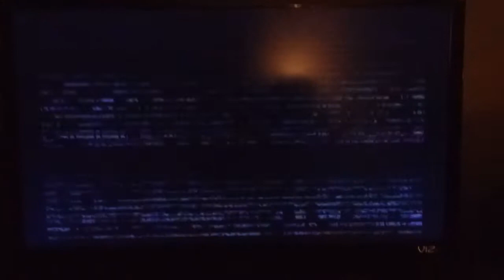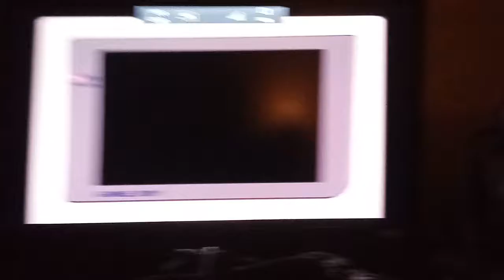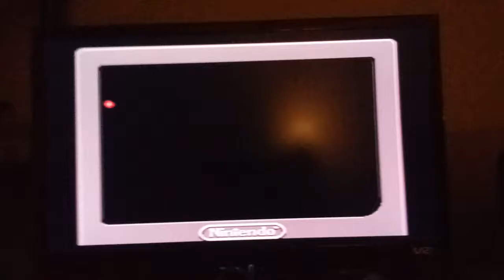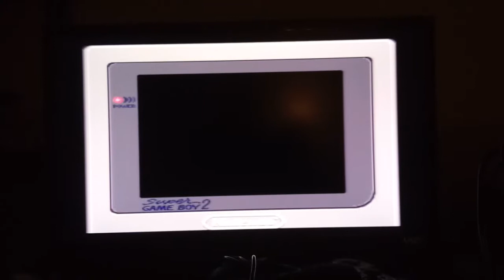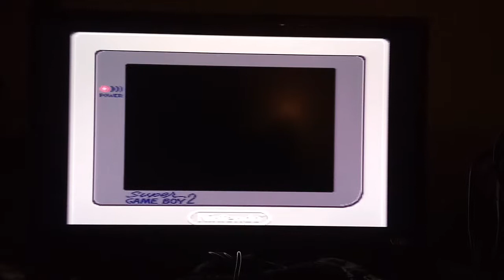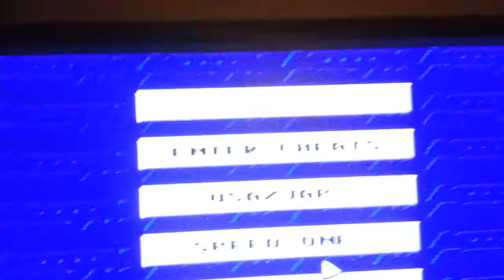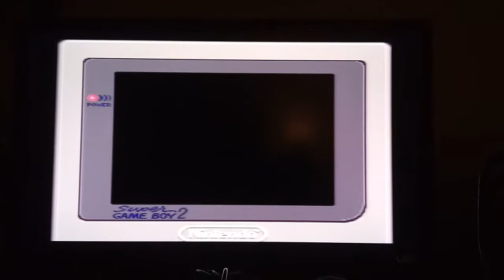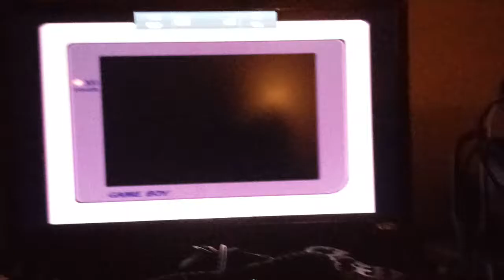Space Invaders Arcade Mode Corrupting SGB VRAM signal buffer DATA_TRN file register transfer Part 1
More fun with RAM corrupting in videogames! This time it is Space Invaders for the Super Game Boy Arcade mode. Why? Because, yes! In short this is what happens: Space Invaders and all transferred files are sent to the Super Game Boy 128kb SNES WRAM by displaying it onscreen (masked so it is invisible without going through the menu and freezing the image) then waiting 4 frames and unmasking the screen after each file is transferred. I have disabled the ground connection between the Super Game Boy's expansion pins and the SNES so the signal has interference causing parts of the Game Boy's WRAM signal to have errors, which in turn can have numerous glitches. There will be at least 3 (likely 4) parts showcasing interesting and amusing glitches when the BIOS attempts to jump to invalid Space Invaders data.